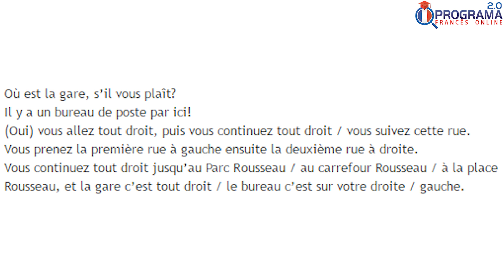VÍDEO 02: AS DIREÇÕES | Luciano Rezende | Francês | 282 de 365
SEGUNDO VÍDEO...